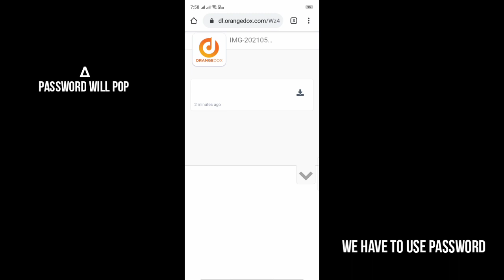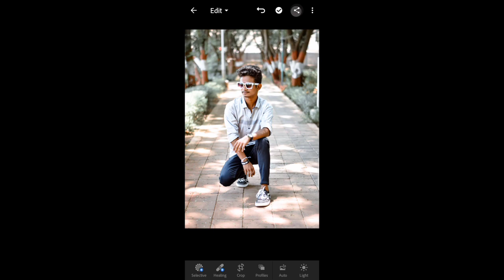Free presets download in 2 mobile / shaikhtahir prest for lightroom mobile / download free presets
Best prest for lightroom mobile...
Suggest me more videos from tutorial on Instagram...